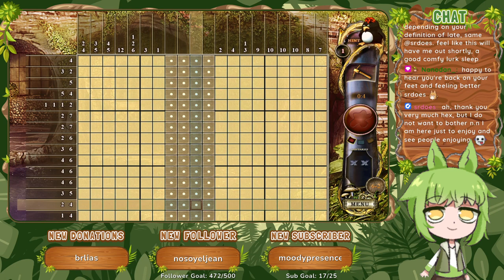World 6 [Part 6] :: Fantasy Mosaics 5 (2014)